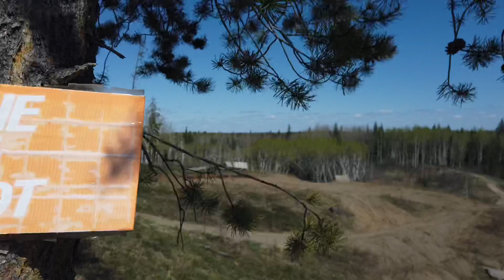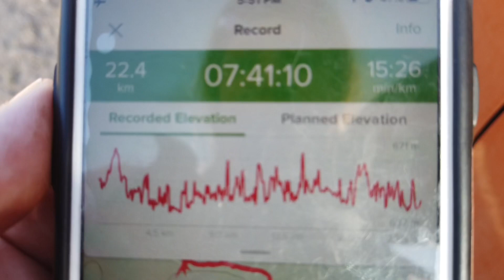Day hiking the Sand Dunes. Another 20km day!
Three bears, a water hole and the Fart Club??  Watch to the end to find out!!